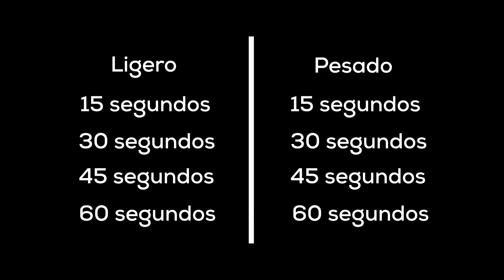EJERCICIOS en CASA para FÚTBOLISTAS | NO PIERDAS tu CONDICIÓN!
Que onda Amigos de Hattrick!!
El día de hoy les traemos unos EJERCICIOS para FUTBOLISTAS en CASA  muy efectiva para todos, Ya seas Principiante o Experto no importa por que aquí les dejamos todos los ejercicios que necesitan para mejorar a tope!